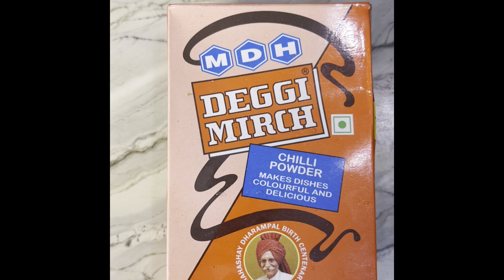Delhi mei baad | Mughlai chicken quick recipe